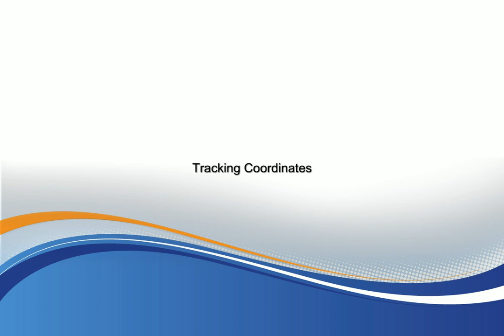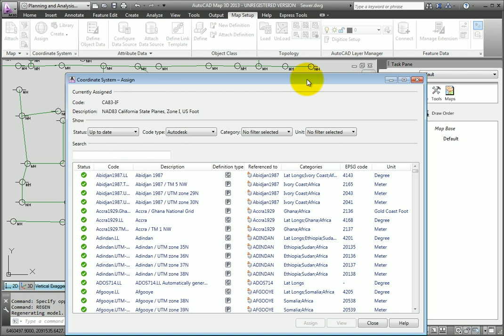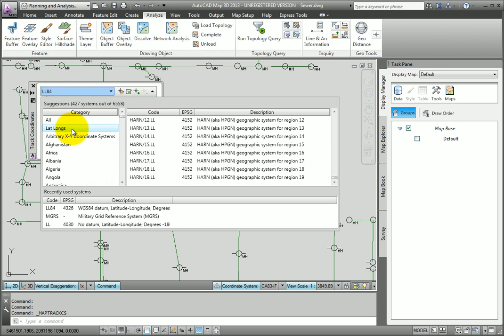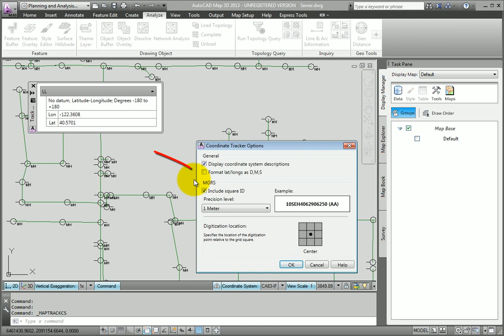Tracking Coordinates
How to track coordinates in different coordinate systems in AutoCAD Map 3D 2013.